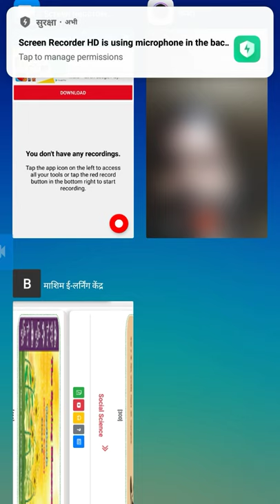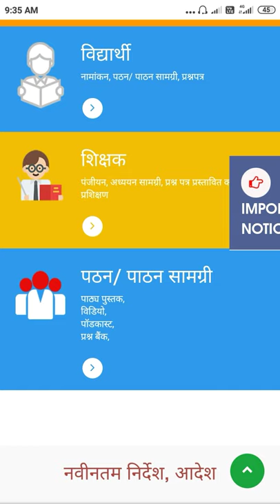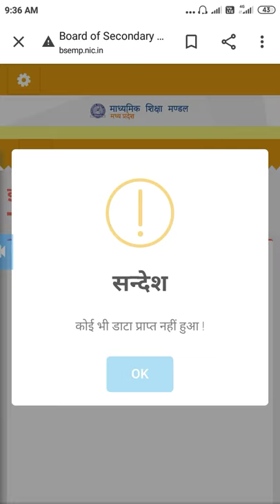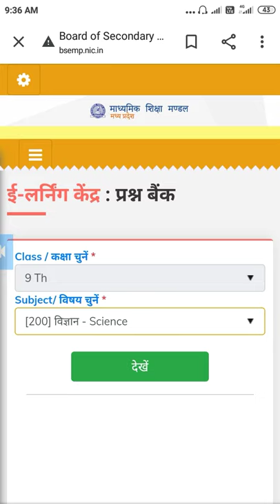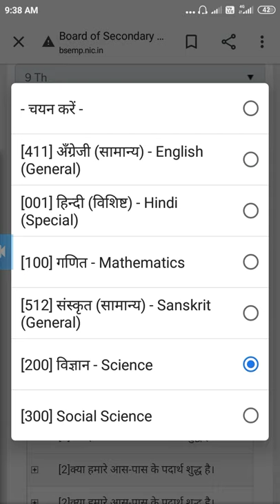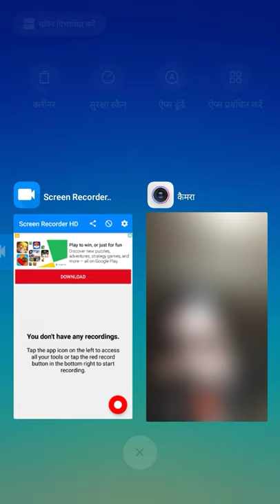😁😁कक्षा 9-12 प्रश्न बैंक ऑनलाइन कैसे डाउनलोड करें? फ्री में खरीदे ?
कक्षा 9-12 प्रश्न बैंक । प्रश्न बैंक कब आएगी ?

कक्षा 9वी परीक्षा अध्ययन 2020-21
कक्षा 10वी परीक्षा अध्ययन 2020-21
कक्षा 11वी परीक्षा अध्ययन 2020-21
कक्षा 12वी परीक्षा अध्ययन 2020-21
कक्षा 9वी परीक्षा अध्ययन सामग्री
कक्षा 10वी परीक्षा अध्ययन सामग्री
कक्षा 11वी परीक्षा अध्ययन सामग्री
कक्षा 12वी परीक्षा अध्ययन सामग्री
कक्षा 9वी प्रश्न बैंक 2021
कक्षा 10वी प्रश्न बैंक 2021
कक्षा 11वी प्रश्न बैंक 2021
कक्षा 12वी प्रश्न बैंक 2021
कक्षा 9वी प्रश्न बैंक कब आएगी
कक्षा 10वी प्रश्न बैंक कब आएगी
कक्षा 11वी प्रश्न बैंक कब आएगी
कक्षा 12वी प्रश्न बैंक कब आएगी
प्रश्न बैंक कक्षा 9वी
प्रश्न बैंक कक्षा 10वी
प्रश्न बैंक कक्षा 11वी
प्रश्न बैंक कक्षा 12वी
ऑनलाइन प्रश्न बैंक डाउनलोड कैसे करें ?
ऑनलाइन प्रश्न बैंक खरीदे कैसे ?
विज्ञान प्रश्न बैंक कक्षा 9
विज्ञान प्रश्न बैंक कक्षा 10
गणित प्रश्न बैंक कक्षा 9
विज्ञान प्रश्न बैंक कक्षा 11
विज्ञान प्रश्न बैंक कक्षा 12

गणित प्रश्न बैंक कक्षा 10
गणित प्रश्न बैंक कक्षा 11
गणित प्रश्न बैंक कक्षा 12
संपूर्ण विषय प्रश्न बैंक कक्षा 9वी

संपूर्ण विषय प्रश्न बैंक कक्षा 10वी
संपूर्ण विषय प्रश्न बैंक कक्षा 11वी
हाई स्कूल प्रश्न बैंक कक्षा 9वी
संपूर्ण विषय प्रश्न बैंक कक्षा 12वी
हाई स्कूल प्रश्न बैंक कक्षा 10वी
हाई स्कूल प्रश्न बैंक कक्षा 12वी
हाई स्कूल प्रश्न बैंक कक्षा 11वी
कक्षा 9वी से 10वी तक कि प्रश्न बैंक

शासकीय हाई स्कूल

प्रश्न बैंक कब आएगी ?

माय अनॉदर वीडियो:-

आदि. !